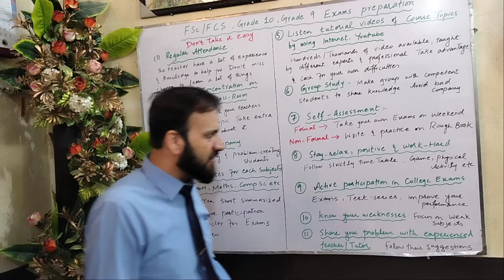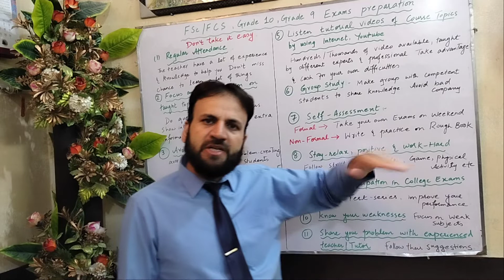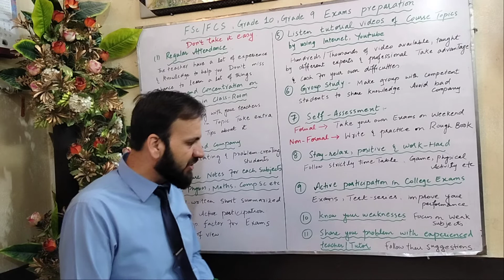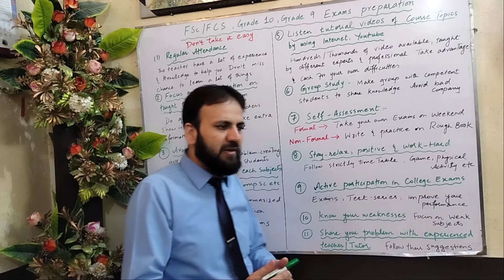(Part-4) These tips can get you excellent grades and marks in Board Exams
11 Best strategies for FSc/FCS students to achieve excellent grades and higher marks in Board Exams.
(1) Regular attendance
(2) Focus and concentration in class room
(3) Avoid Bad company
(4) Prepare hand-written notes for all science Subjects
(5) Listen tutorial videos by Experts on internet or YouTube
(6) Group study
(7) Self- assessment
(8) Stay relax, positive and work hard
(9) Active participation in College Exams/ tests
(10) Know your weaknesses
(11) Share your problems with experienced teachers/ tutors
Sir Ather Adnan M.S(C.S)
HoD Computer Sciences
Sir Syed College Campus 2
Wah Cantt